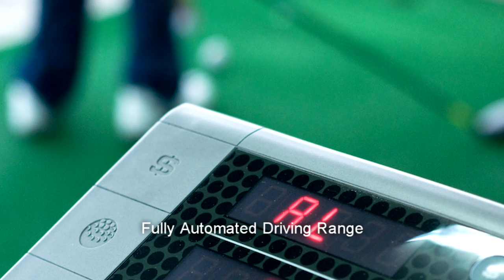KLGCC Corporate Video 2015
Renowned as Asia's ultimate destination for a premier golf & country club experience, the country club's 36-hole courses play  host to numerous international championships namely the Sime Darby LPGA, Maybank Malaysian Open and the CIMB Classic.